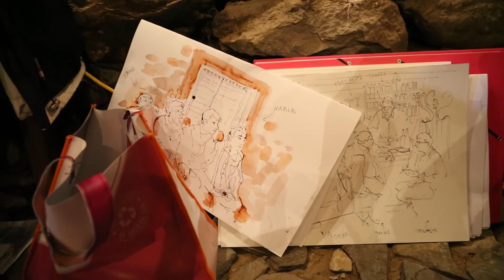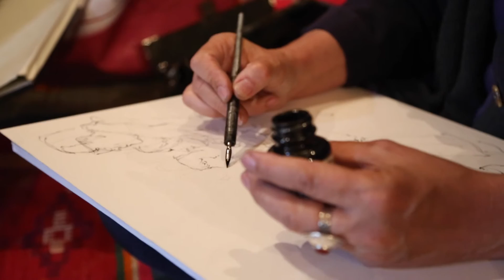Nuit d'Apulée - Pourquoi Apulée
Une revue, ça ne naît pas tout seul. Il faut une sorte d'accoucheur philosophique comme se décrivait Platon, un aiguillon aussi, qui vient piquer les auteurs pour qu'ils donnent ce qu'ils ont de mieux. Alors, c'est qui l'aiguillon d'Apulée ? Apulée lui-même peut-être ? Les auteurs de la revue répondent.

Nuit d'Apulée, La Maison vieille, Roiron (Haute-Loire), 18 juin 2016.